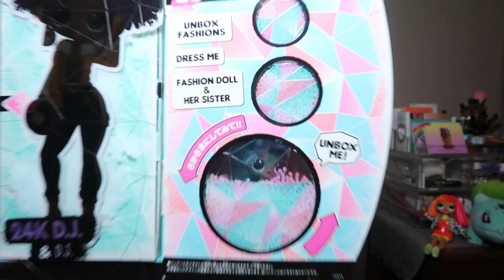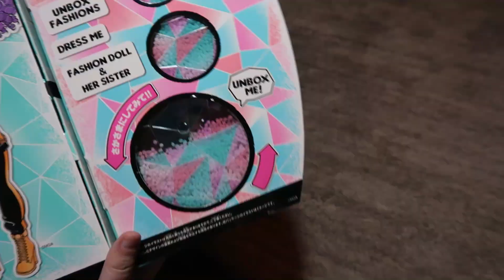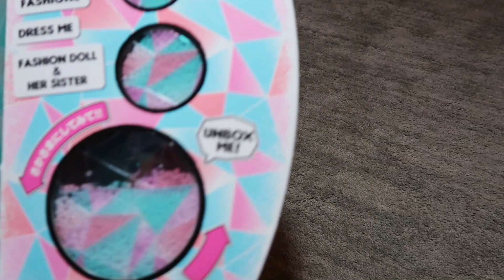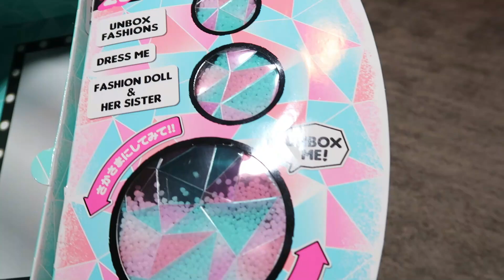Unboxing RAREST "LOL OMG" Doll!!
so this video didn't age well, seeing that she won't be rare anymore by Christmas 😝 but if you need her in your life, she's coming back!

Howdy kind folks! In this video I unboxed the RAREST omg doll and reviewed her! I don't want to give it away here so be sure to watch the video to find out who it is :)
There's also a special guest in today's video who's presence alone warrants a bajillion views. At least I think so.. Haha :)
SPECIAL THANKS to Cory, my sweet doll bestie, for sending me this amazing doll that I'm soooo lucky to have in my collection! You are the bees knees!
Thank you so much everyone for watching & reading this description (if ya did) I appreciate each & every one of you! I look forward to the holiday breaks coming up, I plan to film a lot of content for you guys! :)